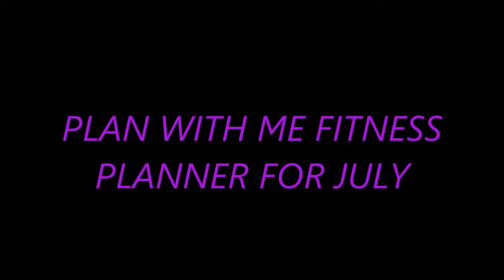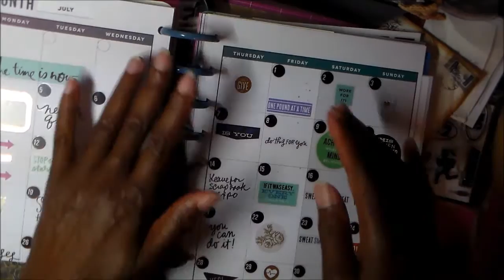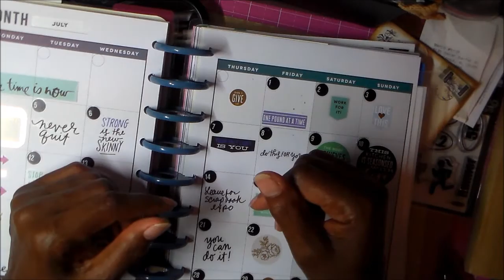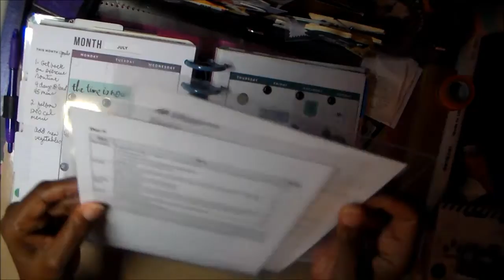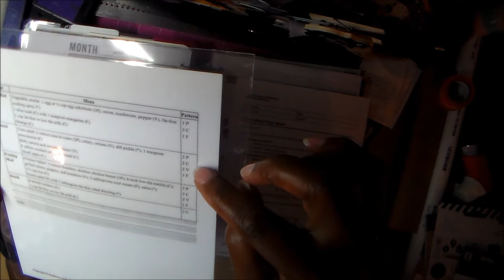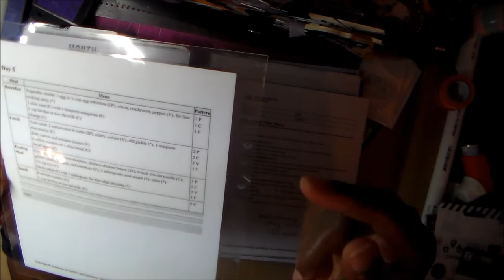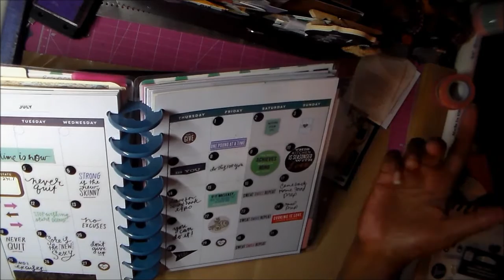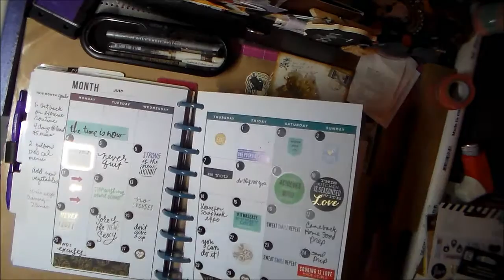PLAN WITH ME FITNESS PLANNER JULY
My fitness planner and a little about how I am doing. It is a work in progress.